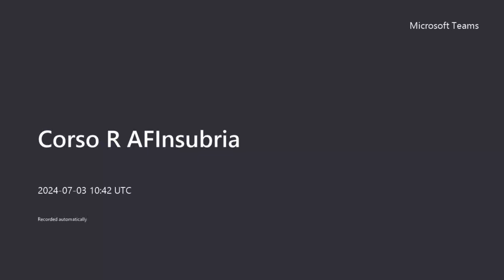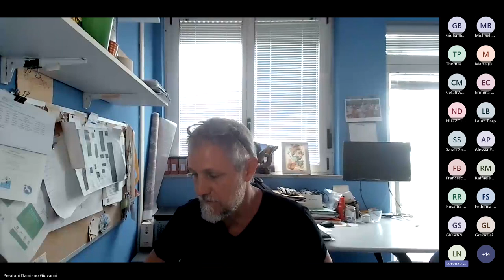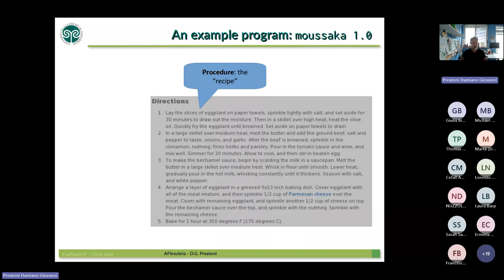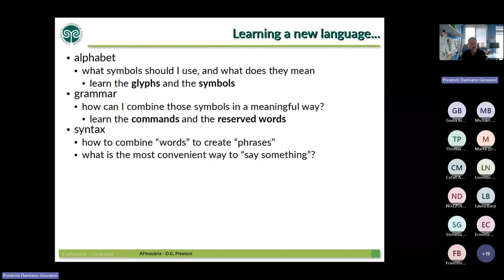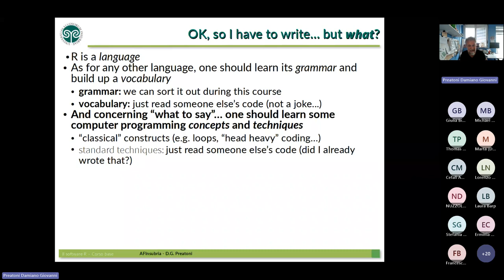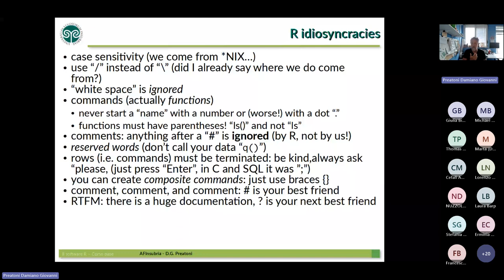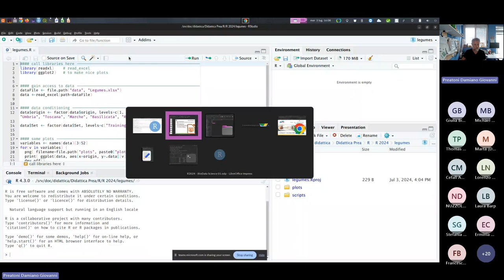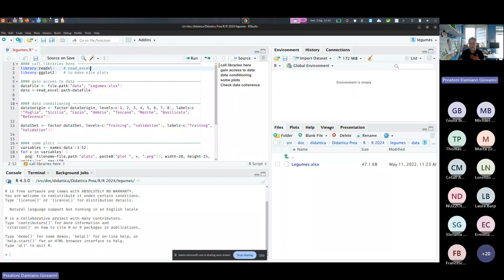Corso R AFInsubria 20240703 144231 Meeting Recording